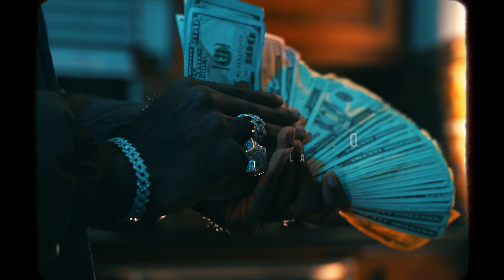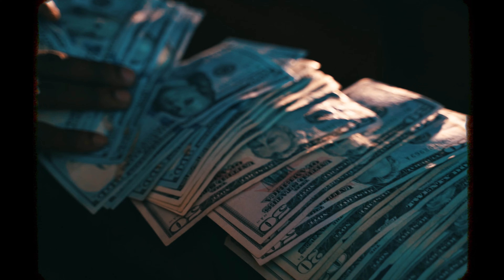Marty Mula - Essence 2.0 (Official Video) | Dir. 559 Filmz